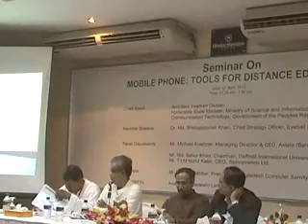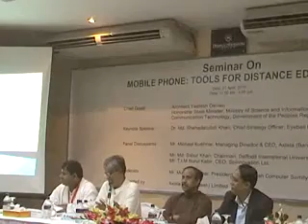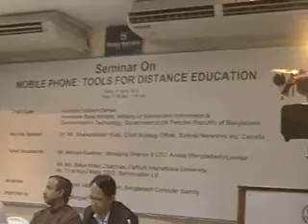Mobile phone: Tools for distance education 1/15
Chief Guest : Architect Yeafesh Osman,Honorable State Minister, Ministry of Science and Information & Communication Technology, Gogernment of the peoples Republic of Bangladesh, keynote speaker : Dr. Md. Shahadatullah Khan, Chief Strategy Officer, Eyeball networks inc. Canada Panel Discussion: (1)Mr. Michael Kuehner, managing Director & CEO, Axiata(Bangladesh) Limited.(2)Mr. Md. Sabur Khan, Chairman, Daffodil international University (3)Mr. T.I.M nurul kabir, CEO , Spinnovaton Ltd. (4)Bidut Kumar Bosu Moderator : Mr. Mustafa Jabbar, President Bangladesh Computer Samity.